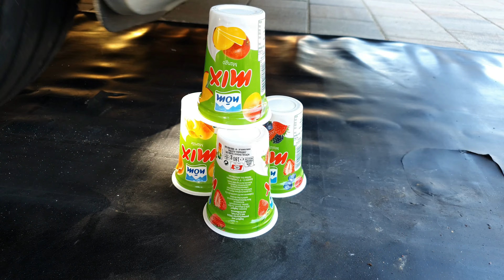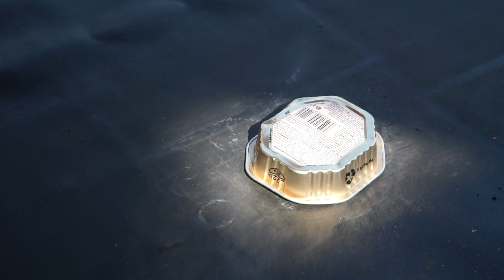Car vs. Stuff | Air pillow gets crushed by a Tire with ASMR Sound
Different things get crushed by a car tire. High quality ASMR Sound, 4K and different camera angles.

In this Episode:
Shell noodles
Metal bangle
Yoghurt cups
Plastic box
Granules (Seramis)
Plastic box
Almdudler tin
Plastic box
Air pillow
Aluminuium box
Loudspeaker
Motorbike tail light
Tea lights
Plastic packaging
Straw (filling material)
Cardboard